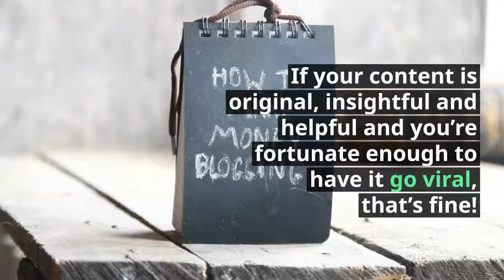How to Set Social Media Goals that Actually Matter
This video reveals a more sustainable (and WAY less stressful) way to win on social media. SocialMediaTips ContentCreator ✨